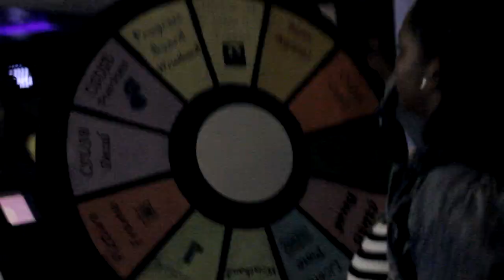FREE BOWLING NIGHT 2012 (9/27/2012)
Recap of Program Board's Free Bowling Night 2012!